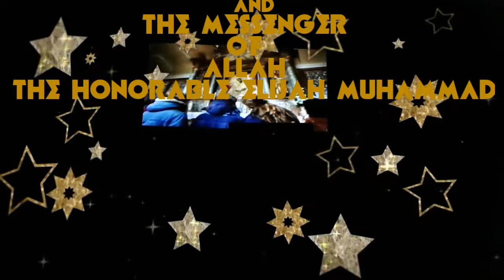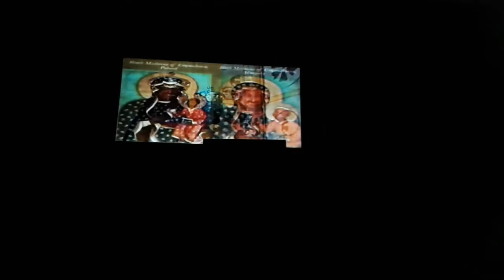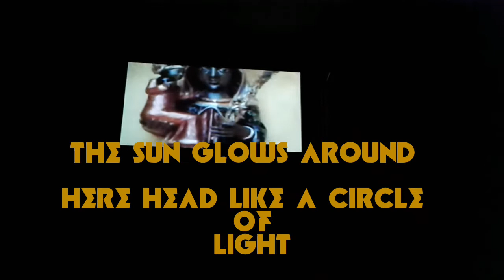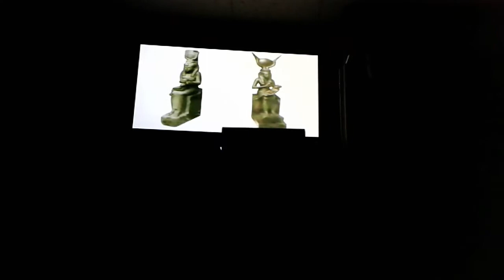Heaven is 24/7 365 Cycle days of Truth and Love having a merry Christmas Everyday that's peace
ALLAH'S KINGDOM IS HERE ALLAHS WILL BE DONE ON EARTH
SONG TITLE HAVE A MERRY CHRISTMAS EVERYDAY
AND ORIGINAL JOINT BY BLACK LIGHT
PHENOMEN-EL 1 EDUTAINMENT MAESTRO DIVINE PUBLISHING
SOULPHONIC MUSIC PRODUCTION